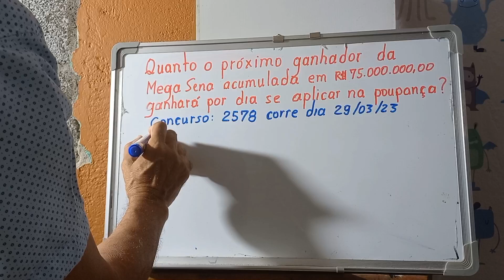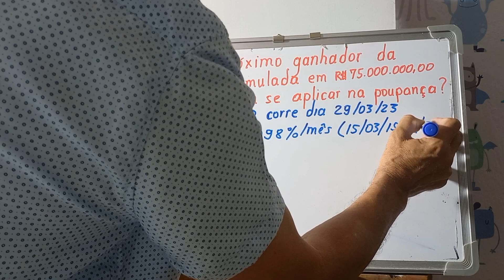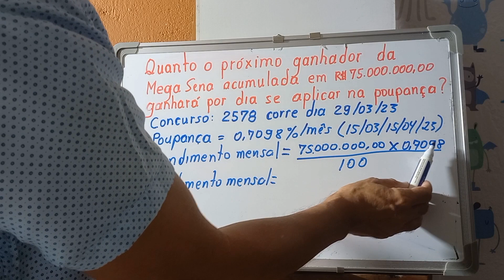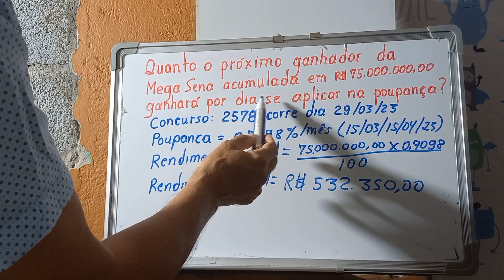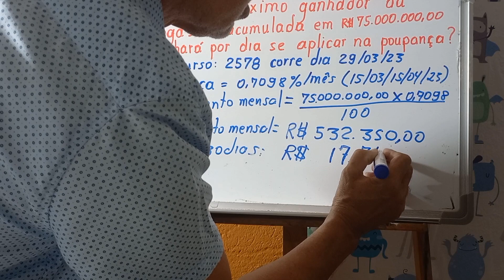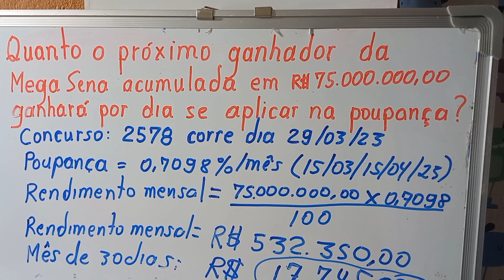Quanto o próximo ganhador da Mega Sena 2578 pode ganhar por dia na Poupança?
Nesse vídeo você verá quanto o ganhador da Mega Sena poderá ganhar por dia, se aplicar todo dinheiro na Poupança.